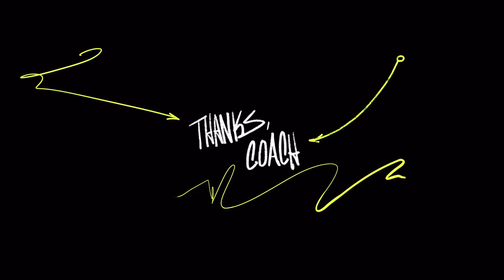Cowboys Out of Ammo 🔫